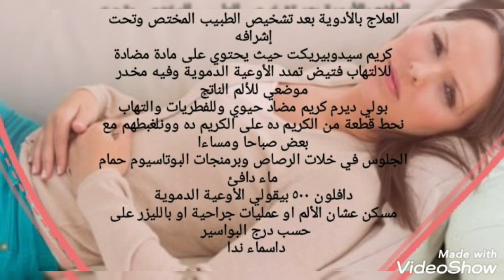البواسير واسبابها وعلاجها